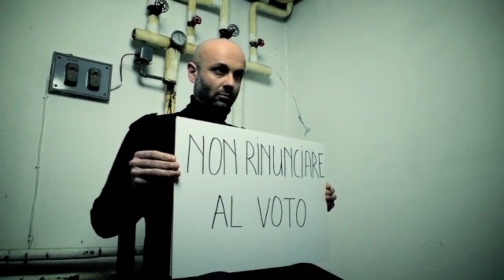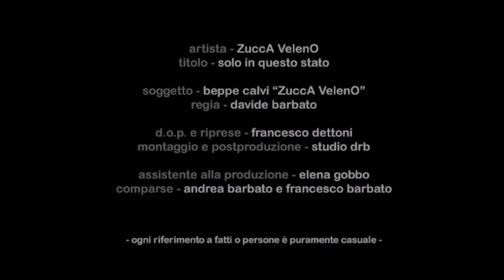1MFestival 2013 ZUCCA VELENO - Solo in questo Stato